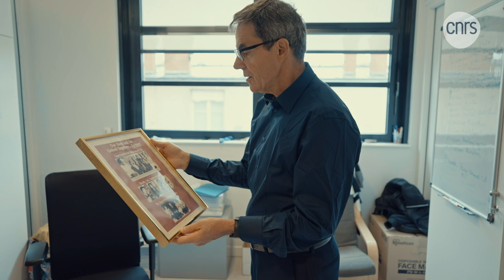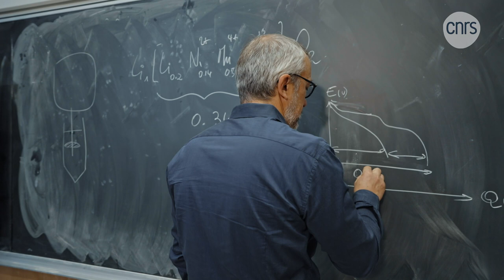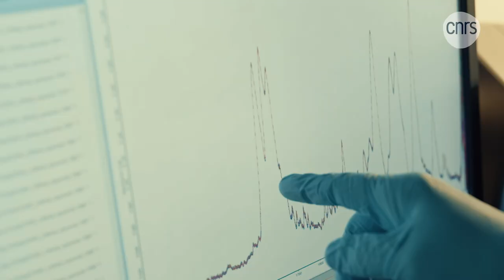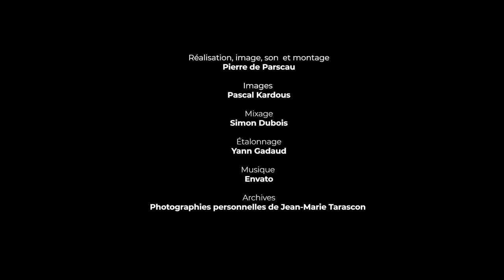Jean-Marie Tarascon, pionnier des énergies de demain | Médaille d'or 2022 | Talents CNRS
Né en 1953 à Marmande dans le Lot-et-Garonne, Jean-Marie Tarascon est un spécialiste de la chimie du solide et d’électrochimie. Membre de l’Académie des sciences depuis 2004, il intègre le Collège de France en 2014. Tout au long de sa carrière, il a su mener de front recherches fondamentales et applications de ses travaux, sans jamais faire de concession à l’excellence scientifique. Directeur du laboratoire Chimie du solide et de l’énergie (CNRS/Collège de France/Sorbonne Université), à la tête du Réseau sur le stockage électrochimique de l’énergie (RS2E), il navigue depuis le début de sa carrière - passée aux États-Unis - de l’idée à l’objet, à l’interface du monde académique et du tissu industriel.